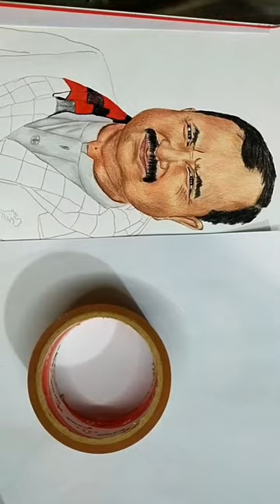how to draw ASI ✍️ | Art by baba ke princess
Dm me to get a hand drawn sketch ✍🏻 for yourself or your favorite person